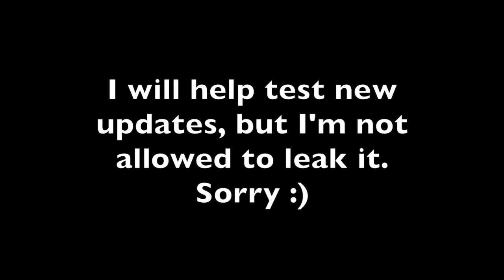How to get the D-Muscle in Vehicle Simulator [EXPIRED]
The HotWheels event is over, you can no longer get this car.

I will show you how to get the D-Muscle in Vehicle Simulator.